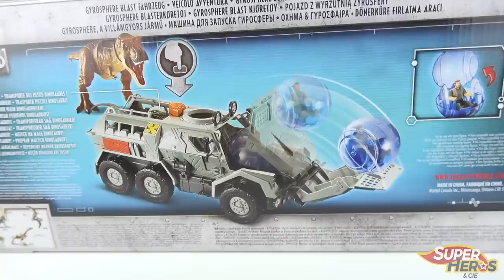Jurassic World Camion Blindé Lance Gyrosphère Owen contre le T-Rex Dinosaure Jouets Mattel Noel 2018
Voici le blindé lance gyrosphère, un camion tout droit sorti de Jurassic World. C'est un très beau véhicule capable de transporter les figurines jurassic world, mais il cache surtout sous sa carrosserie une vraie gyrosphere qui fonctionne vraiment. Installe une figurine à son bord et quand tu appuie sur le bouton rouge, la gyrosphère s'éjecte tout seule. Un superbe jouet Mattel qui complètera ta collection de dinosaures et figurines Jurassic World.

*** LA PLAYLIST DES JOUETS JURASSIC WORLD ***